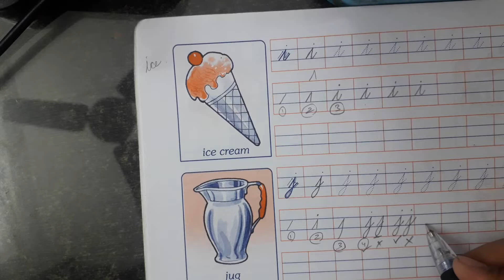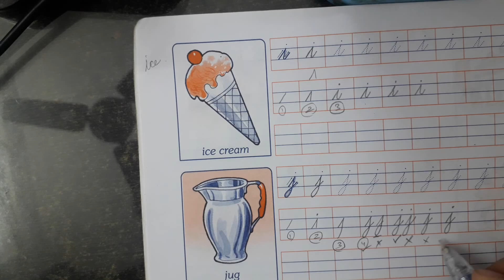English Cursive Writing Small Letter 'j'